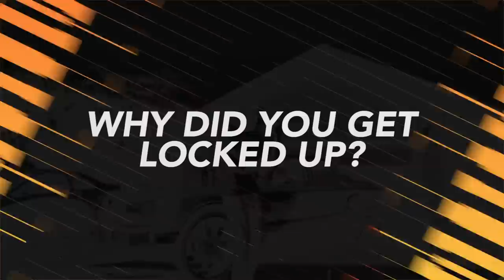Curnal on experiencing police brutality, wanting to bring unity to Bay music, his brother & more